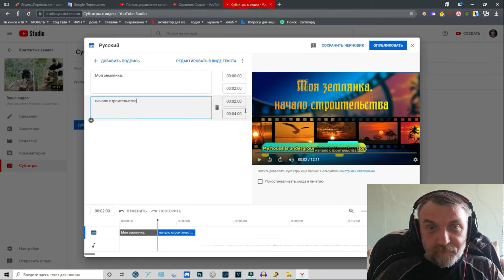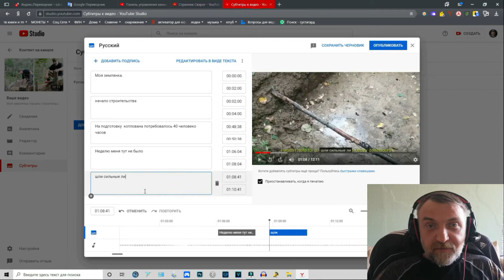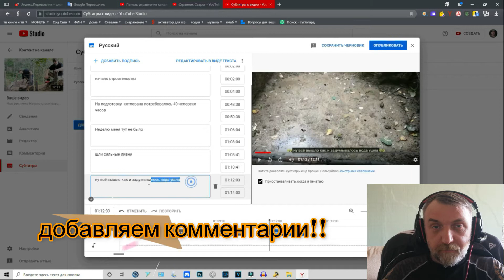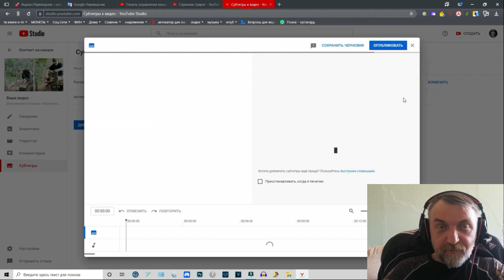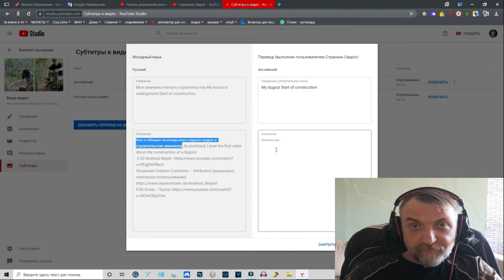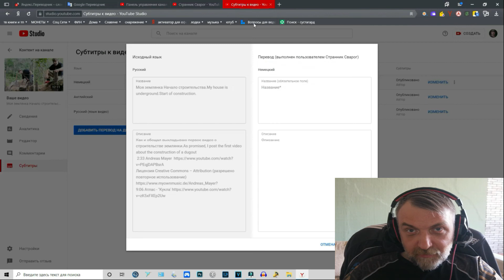Как добавить субтитры к видео на YouTube и сделать перевод на другой язык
По просьбе моих друзей я  сделал вот такое  обучающее видео , как сделать субтитры для видео на ютуб в 2021г.конечно раскрыт только 1 аспект этого мероприятия, есть ещё и другие автоматические и есть добавление уже готового текста если он у вас есть на компьютере.